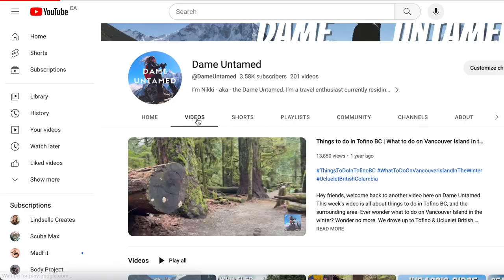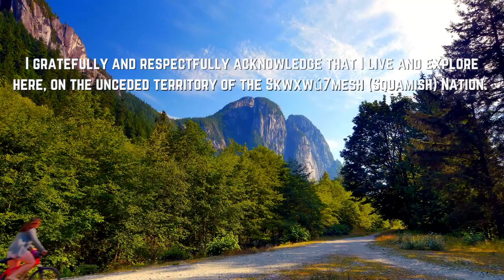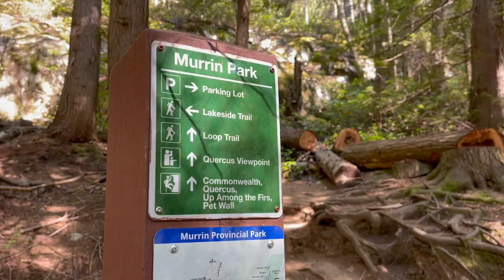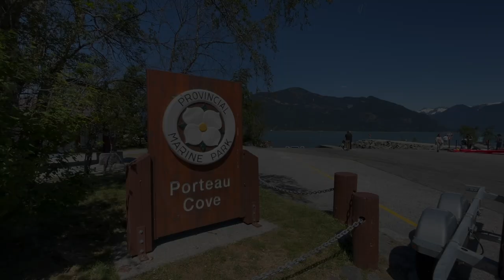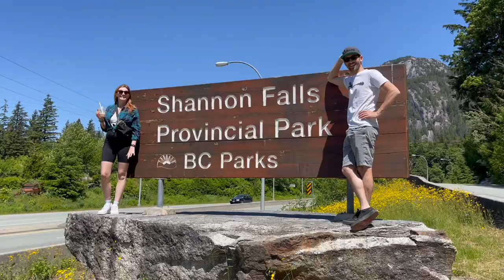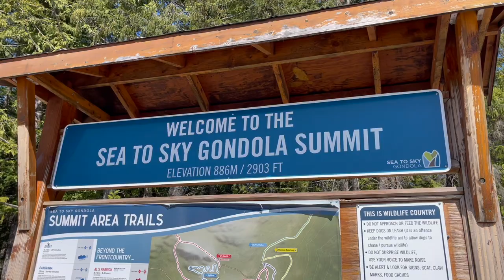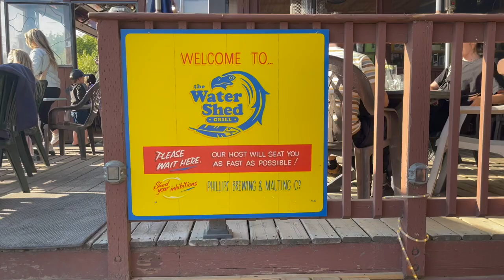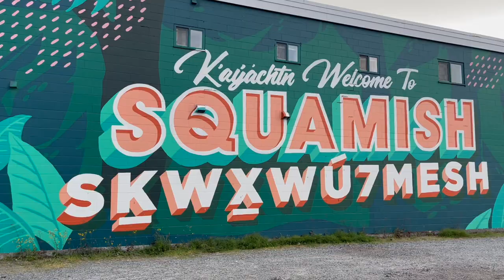Best Spots to Visit BC in the SUMMER | Sea to Sky Road Trip | Bestie Adventure Part 2 - SQUAMISH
Welcome to PART 2 of bestie road trip adventure, where we check out some of the best spots to visit in BC in the SUMMER! Join us on day 3-4 of our Sea to Sky road trip, exploring beautiful SQUAMISH.

I’m lucky enough to call Squamish home and I definitely wanted to highlight just how special it is the best I could in a the short amount of time we had. For those who have followed my channel, you might be able to answer this question: what this mountain called?

Porteau Cove Provincial Park is a 56 hectare oceanfront oasis offering driftwood beaches, picnic areas, sunken ships, artificial reefs, pebble beaches and endless beach combing opportunities in the intertidal zone. It may be small, but campers and ocean lovers can’t get enough of it.

Next on the itinerary was picking up the 3rd member of our party and continuing on to see the magnificent Shannon Falls. Ranking as BC’s third tallest waterfall, Shannon Falls thunders down from a height of 335m (1,105ft)! The base is a well-maintained boardwalk and nature trail network, taking you past massive trees, streams and picnic areas for the whole family. The falls are located just off the Sea to Sky highway, just before arriving in the town of Squamish and the hike in is fully accessible.

After enjoying some sightseeing at the falls, we made our way to the Sea to Sky Gondola. We reached the top, checked out the large viewing platform overlooking Howe Sound, and made our way to the suspension bridge. If you’ve been following along since Part 1 of this road trip series, you’ll know Lindsey has quite the fear of bridges, so we were very proud of her for facing her fears on this 100ft long suspension bridge. Next, we made our way to the Panorama Trail to check out some walking trails and view points. After a beautiful afternoon at the gondola, we scooted home, freshened up and decided to head out for dinner.

Question for y’all. Have you seen the show “Virgin River” on Netflix? If so, our restaurant of choice for dinner might look familiar. “The Watershed Grill” is located along the Squamish River in Brackendale, the small community on the outskirts of Squamish. It also doubles as the filming location for “Jack’s Bar” in the show. Kind of neat for a Virgin River fan like me!

Due to its popularity and beautiful location, the waist times at the Watershed Grill can be a bit long, especially over dinner on a weekend. We knew this going in, so we brought something to keep us occupied while we waited. Brackendale also happens to be one of the best places for bald eagle viewing in the country. Unfortunately the high season for viewing is during the winter months, but we brought our binoculars anyway. The walk along the Squamish River offers breathtaking scenery of the mountains and provincial park. We didn’t see any eagles this time, but the views were amazing.

After about 45 minutes of waiting, we were called to our table! We tried the River Burger and the Wild Salmon Burger - so delicious!

On our final day together, we hit Crab Apple Cafe for brunch and explored downtown Squamish. The downtown core is a vibrant mixture of art, culture and commerce, with stunning mountain vistas at every turn. Squamish on a summer day is a vibe!

Well folks, that’s all for Part 2 of Bestie Adventurer here in beautiful Squamish. I hope you enjoyed this video as much as I did creating and sharing it with all of you. Let me know down in the comments if you’ve been to Squamish and/ or if you have any spots you think I should add to the itinerary for my next visit.

*I gratefully and respectfully acknowledge that I live and explore on the unceded territory of the Skwxwú7mesh (Squamish) Nation*

Social Media -